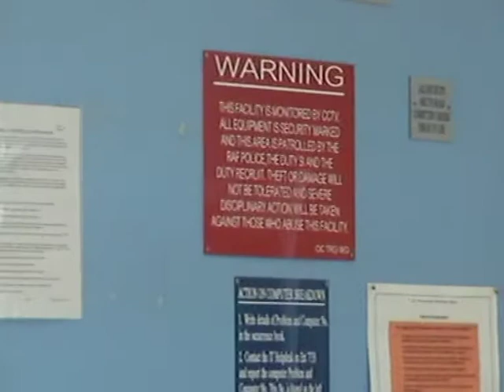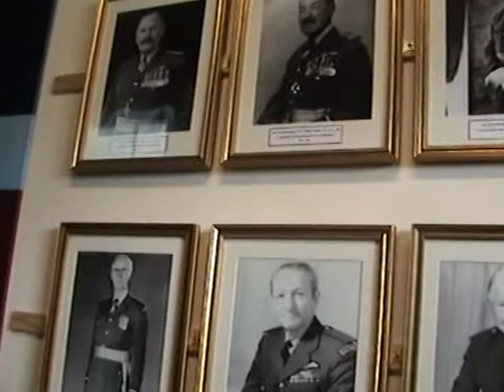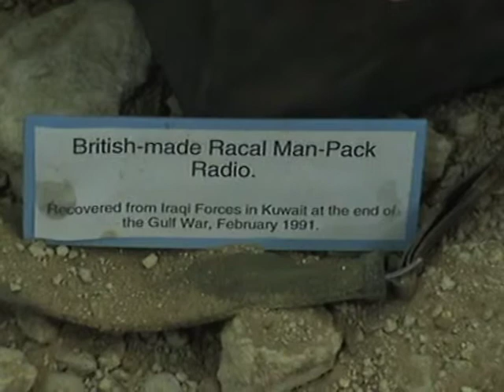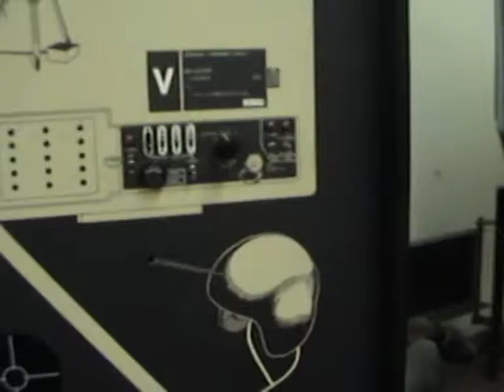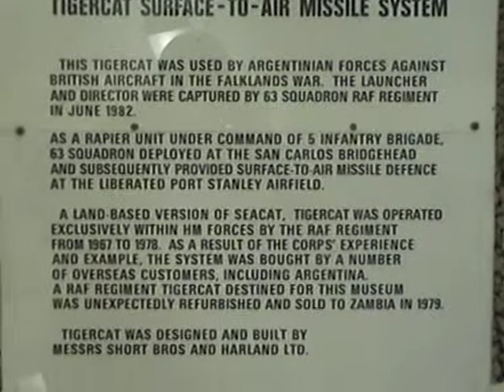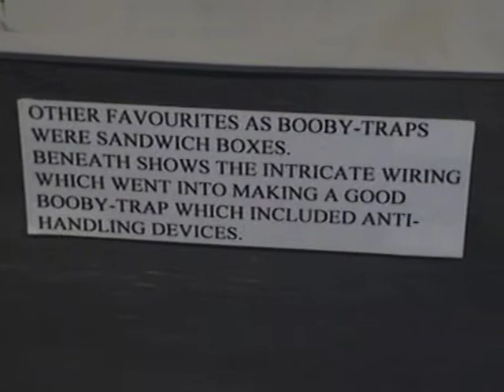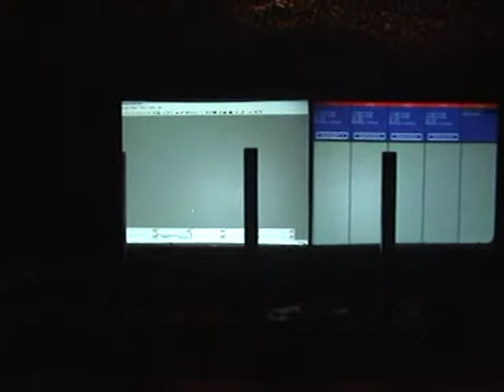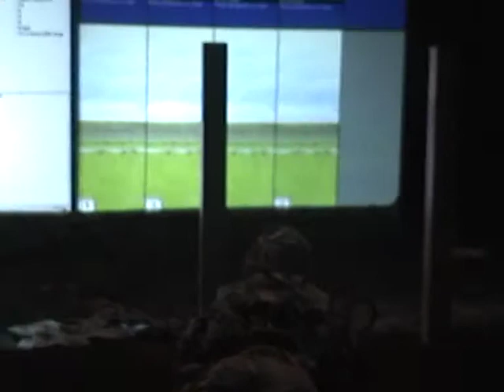Martin RAF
In a Galaxy far away, a long time ago !